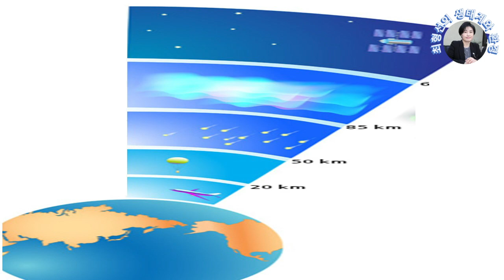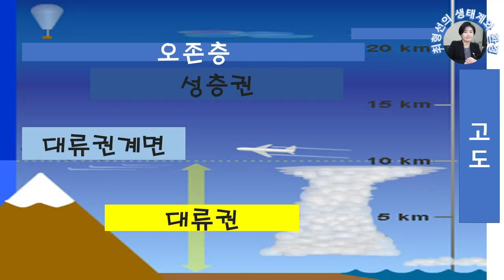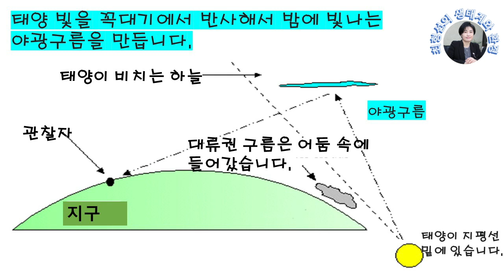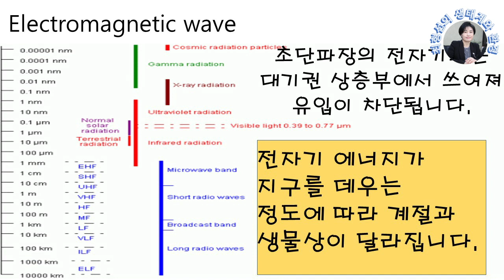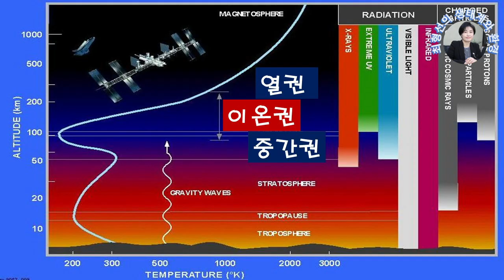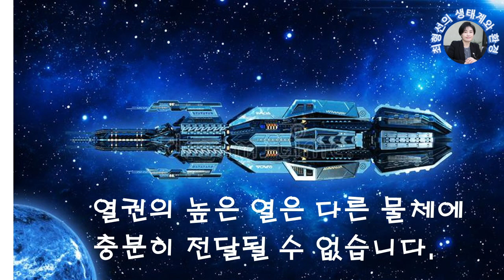지구보호막, - 우주공간, 은 여기서 시작된다고 말하는 고도는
인공위성, 과 우주선, 에 올라탄 우주비행사, 가 100km 이상 고도의 열권, 을 돌게 됩니다. 아주 높은 온도 지역임에도 워낙 희박한 공기로 열을 함유한 입자가 드물게 있어서 열권은 아주 추운 곳이라는 걸 경험하게 됩니다. 열권의 높은 열은 다른 물체에 충분히 전달될 수 없습니다.